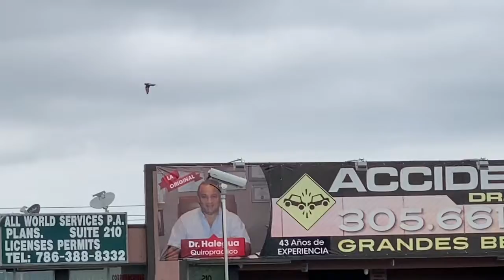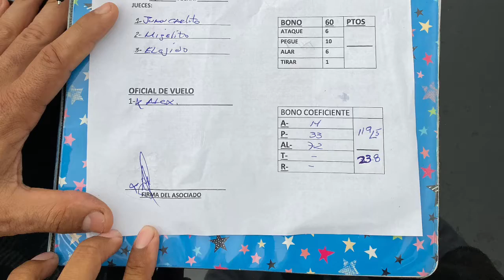Cpc Nongo iro